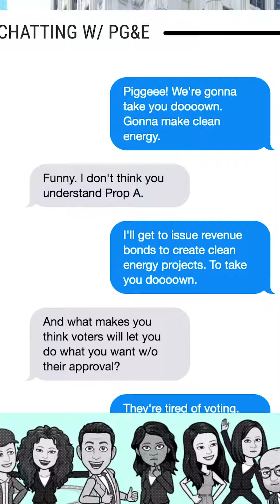Yvonne Leow Unpacks a Slack Lifehack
Yvonne Leow created ByTheBay.Cool to educate Californian citizens on voter education.